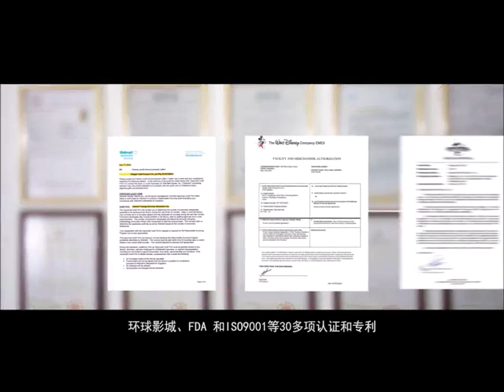Metal Craft Gift manufacturers in china-Kingtai Craft Products Co., Ltd.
Metal Craft Gift manufacturers in china-Kingtai Craft Products Co., Ltd., whose predecessor was the "Kingtai" workshop, a family of badge making and gold and silver utensils made in the late Qing Dynasty. In the hundred years from the end of Qing Dynasty to the beginning of the 21st century, "Kingtai" has been passed down from generation to generation, designing and making countless various emblems and craft accessories that are beloved by the world, which are sold well both at home and abroad. Its products not only contain the traditional cultural heritage, but are also rich in formal beauty. They have extremely high collection and practical value, and have been well received by governments and collectors in various periods. ,
In recent years, Xingjintai has introduced a large number of modern new equipment, adopted modern enterprise management methods to carry out business operations, and developed traditional handicraft workshops into modern craft products enterprises. At the same time, it absorbs the western concept of badge making in the traditional production process. It inherits and innovates the essence of a number of craft jewelry making techniques. For example, the bronze ware in the production of cloisonne, Qibao burnt, and the gilt and gilt silver in the traditional craftsmanship of silverware We have trained a group of experienced professional and technical backbones and technical experts to make the production process more perfect and the products more exquisite.
With the continuous development of the company, the company has formed a physical factory integrating independent research and development-lean production-independent sales. The main business is presented in such as lapel pins, keychains, medals, refrigerator magnets, wallet hangers, and bottle openers. , Bookmarks, ashtrays, tin button badges, coins, die-cast items and soft PVC keychains. Craft gifts, business gifts, tourist souvenirs, scenic gifts, cultural and creative products and other gifts, a full range of services for customers in various fields, foreign customers in the United States, Britain, France, Japan, Dubai and other European, American and Middle Eastern countries, The trust of well-known brand partners, such as Wal-Mart, Disney, Harry Potter, Universal Studios and other units have established long-term cooperative relationships.

There are many well-known scenic spots, museums, and well-known institutions in China, such as the Palace Museum, the Capital Museum, the Henan Museum, the Central Television Tower, and Tsinghua University. Meeting badges in national events such as the Asia Civilization Dialogue Summit, meeting gifts, etc.

The company is constantly pursuing excellence, perfecting its operations, and through continuous progress. Since 2014, the company has passed a series of international certifications and tests including lso 9001:2008, Disney, Walmart, SMETA, and FDA.